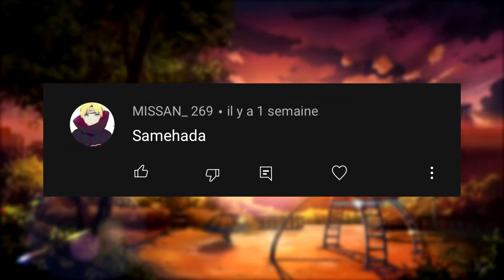SARADA A SURPASSÉ SASUKE ! BORUTO EST LE GENIN DE PLUS PUISSANT ! BORUTO 221-222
AUJOURD'HUI ON PARLE DE SARADA A SURPASSÉ SASUKE ! BORUTO EST LE GENIN DE PLUS PUISSANT ! BORUTO 221-222

Si tu veux commander des t- shirts astro boy  ( 24,95 euros frais de port compris ) envoi un mail à cette adresse :